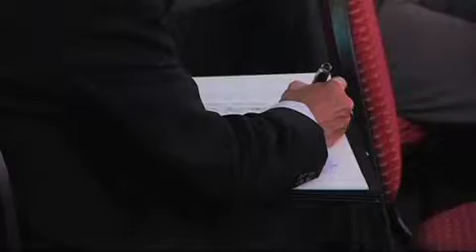Informativo 40 noche 12a Cumbre de Negocios Queretaro 27 de octubre 2014